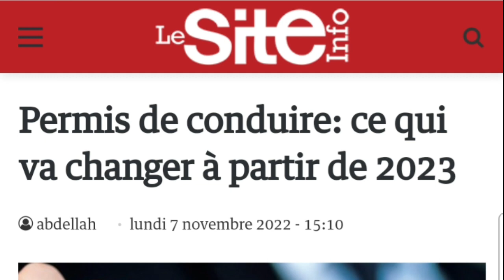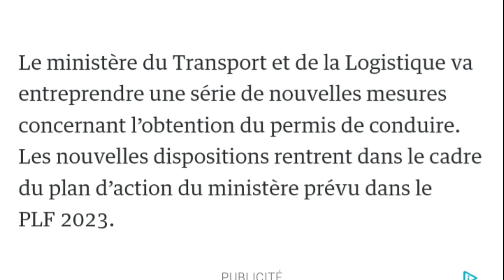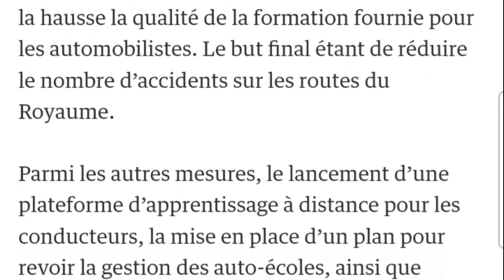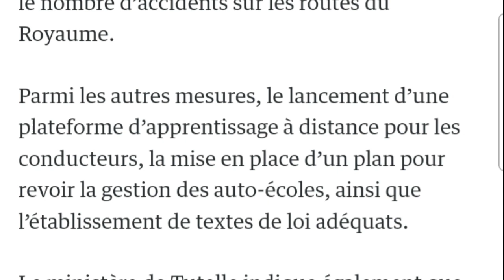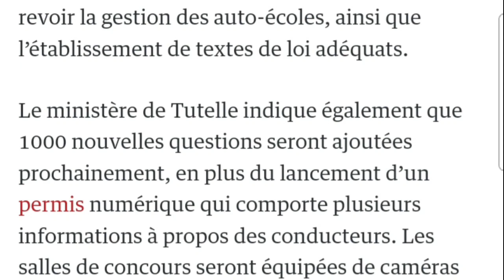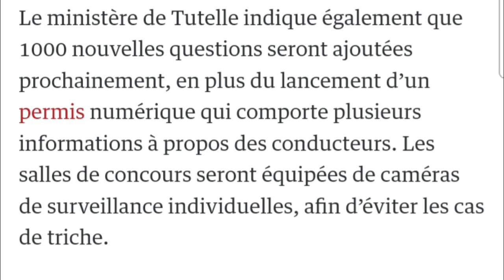Permis de conduire: ce qui va changer à partir de 2023.